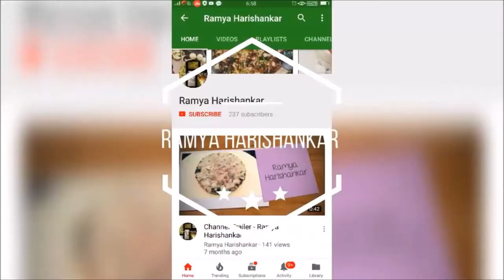തക്കാളി സാദം/തക്കാളി ചോറ്||Tomato Rice 🍅||Ramya Harishankar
My favourite kitchen equipments :
Paan mix
Dry Rose Petals
Sandwich Maker
Filtercoffee maker
Mixing bowls
Protein powder
Convection oven cover
Fridge Cover
Hand beater
Cake spatula
Weighing Scale
Spatula & Brush
Icecream scooper
Cake leveler
Cake rotating table
Parchment paper
cupcake mould:https
cake nozzles
food color
pepper crusher(small)
Stand beater
Cake Scrapper
veg chopper
silver leaves
mixie & juicer
grinder(similer one)
flax seed
chia seed
pumpkin seeds
sunflower seeds
iron kadai
chapathi kallu
dosa kallu
cooker 1.5 litres
frying pan

രമ്യ  ഹരിശങ്കർ